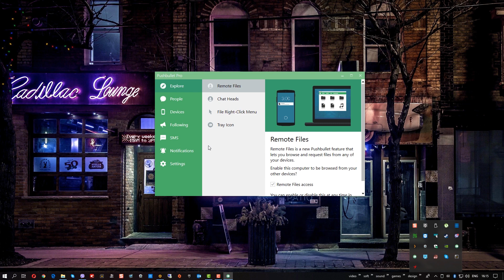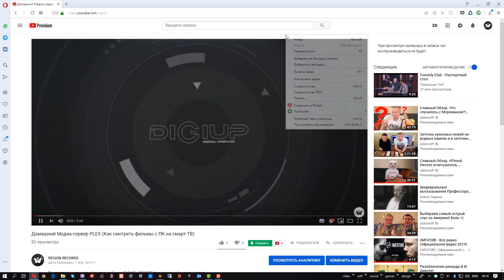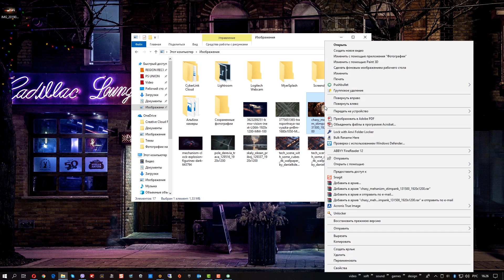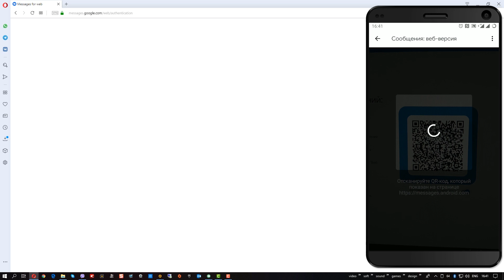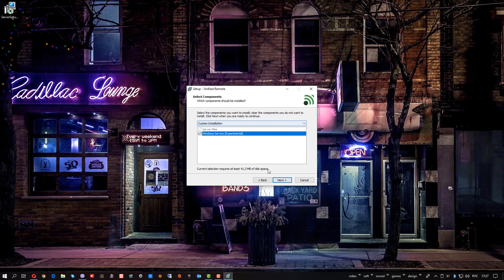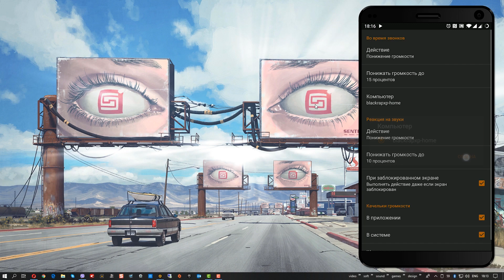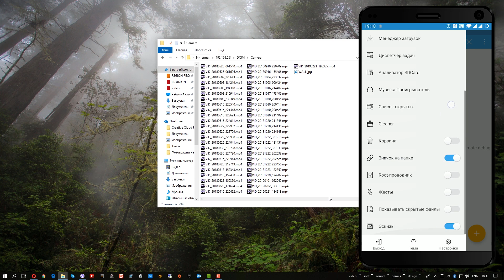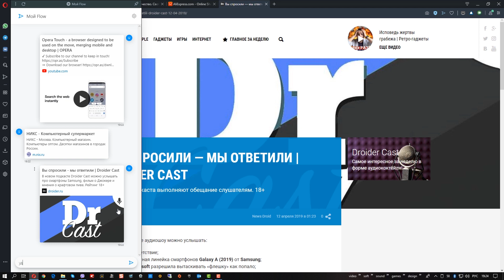Как управлять ПК с телефона (передавать файлы по WiFi, синхронизировать буфер и тд.)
Программы и приложения для синхронизации смартфона Android с ПК на Windows.
Как управлять компьютером со смартфона?

В сегодняшнем выпуске:

00:00 - Предисловие

00:26 - Синхронизируем уведомления, SMS, WhatsApp, Telegram и прочие месседжеры с помощью Pushbullet
А также создаём общий буфер обмена ПК и смартфона.

03:02 - Отправляем SMS c ПК через Google Messages

03:41 - Управляем компьютером удалённо с Unified Remote

05:03 - Управляем музыкой на ПК с Aimp Remote Control

05:58 - Передаём файлы по воздуху через ES File Manager

06:44 - И синхронизируем закладки с помощью Opera и Opera Touch